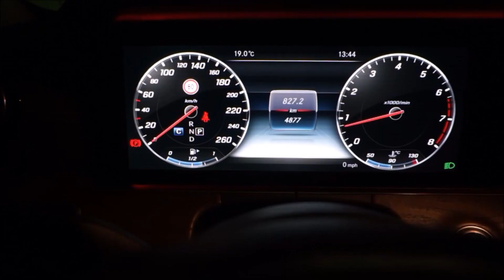벤츠 이클래스 - 타이어압력(TPMS) 확인 설정 메뉴 이용법 [W213 2017]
-메르세데스 벤츠 공식딜러 KCC오토 Product Expert Team